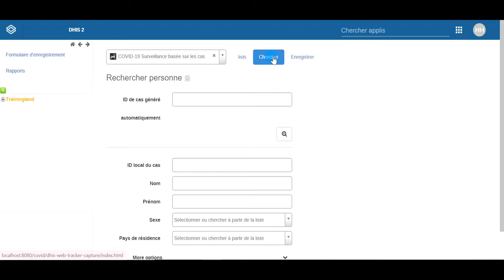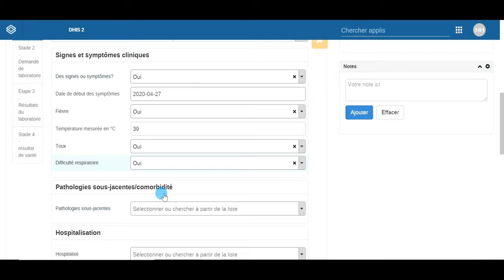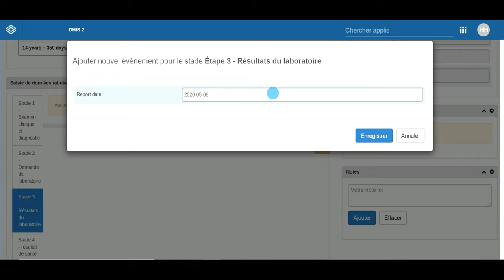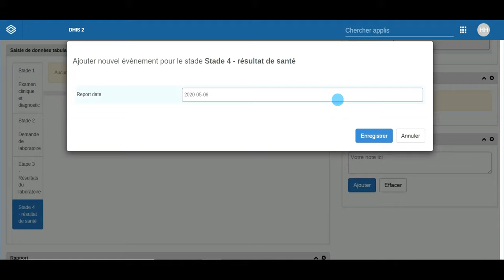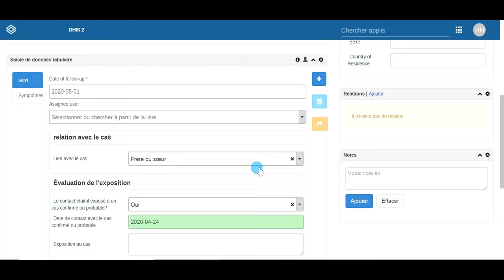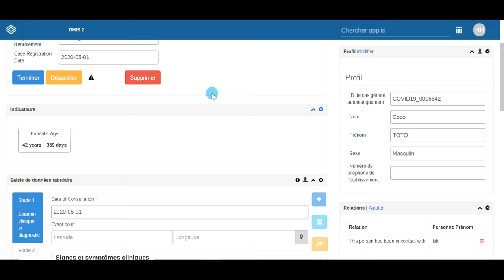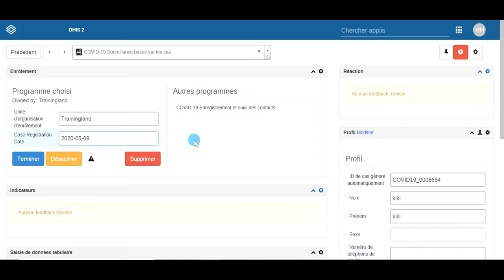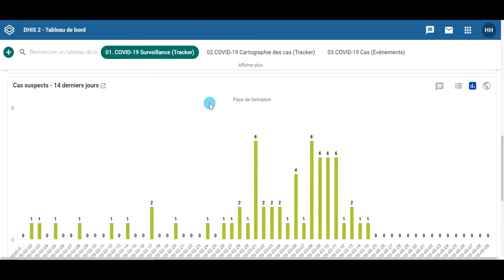Programmes de Surveillance basée sur les cas ET d'enregistrement & de suivi des contacts de COVID-19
À travers cette démo, vous allez comment fonctionnent les 2 programmes du package DHIS2 Tracker pour COVID-19:

- Surveillance des cas de COVID-19 [tracker] : enregistre et suit les cas suspects ; collecte les symptômes, les données démographiques, les facteurs de risque et les expositions ; crée des demandes de tests de laboratoire ; relie les cas confirmés aux contacts ; et surveille les résultats des patients. Ce module peut être installé en tant que module COVID-19 autonome ou peut être intégré dans le système de surveillance et de suivi de la réponse aux maladies d'un pays.

- Programme d'enregistrement et de suivi des contacts [tracker] : renforce la détection active des cas par des activités de recherche des contacts, telles que l'identification et le suivi des contacts d'un cas COVID-19 suspecté ou confirmé.